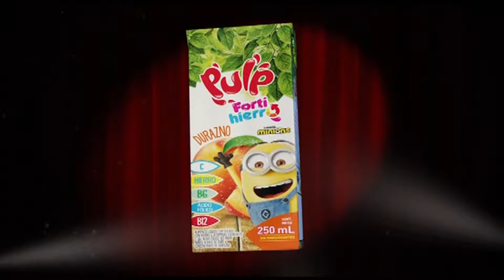Esposo de Paola Ruiz fue atacado | DILO FUERTE - PROGRAMA COMPLETO - 1/12/2021